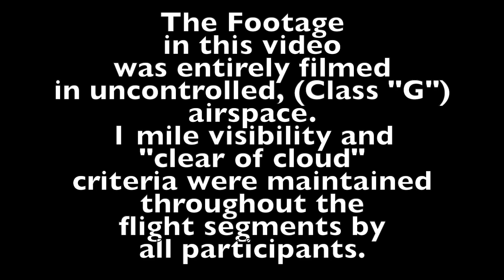Paramotor Safety Decisions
Paramotor Safety Decisions will make or break you.